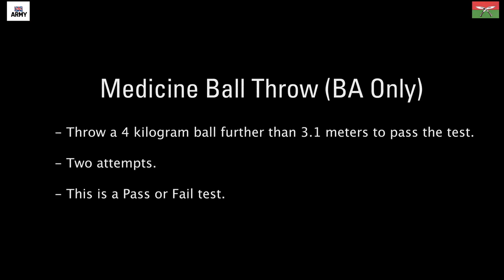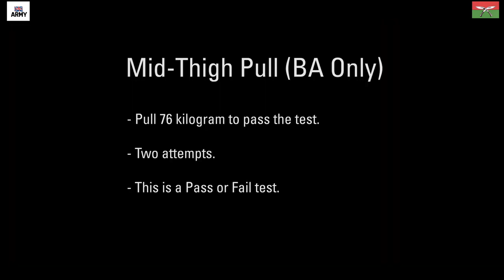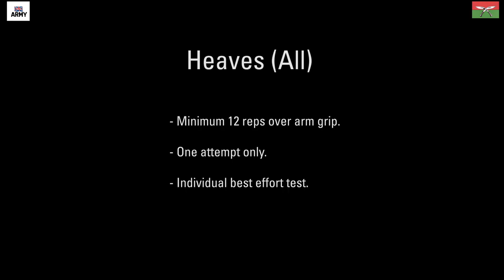Intake 2021- British Army Central Selection - Physical Demo By Gurkha Recruiting Officers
In this video Gurkua Recruiting Officers describes about the changes in Physical Tests in Central Selection (BA) also teaches how to perform every tests correctly.